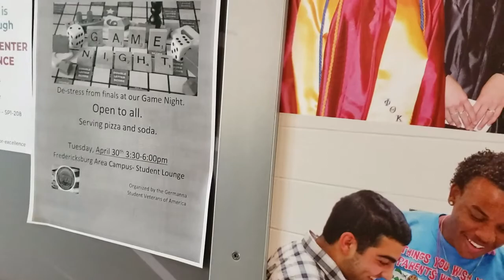Public Madness: Spring Fling (Germanna)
PersonalPunk and LucasTheCoolGuy go to the spring fling. Apologies for the audio crackling, and poor transition Openshot sucks but its okay I found a new editor